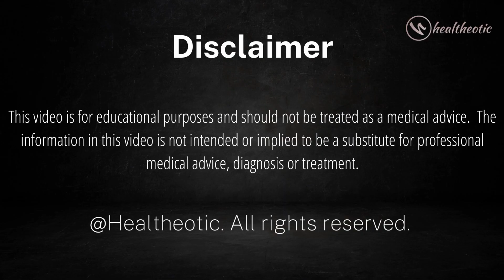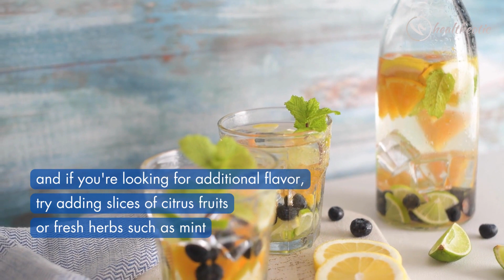What NOT to Do When Dieting - 5 Common Diet Mistakes | Weight Loss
Are you trying to lose weight but aren't getting the results you want? This video offers an informative look at 5 common diet mistakes that could be preventing your success. Watch and discover what these mistakes are and how to avoid them. By steering clear of these 5 deadly diet blunders, you can set yourself up for long-term success and witness remarkable transformations in your health. Join us in this eye-opening video packed with valuable insights, tips, and strategies to help you optimize your dieting journey! In this informative video, you'll understand which mistakes to avoid and how to break out of dieting fads for lasting health and weight control. Get started on your dieting journey today!